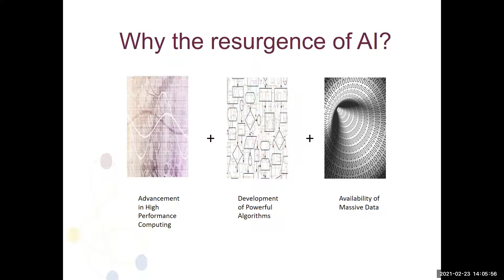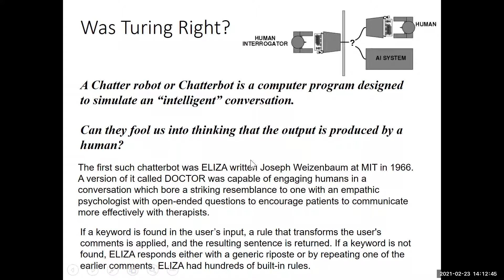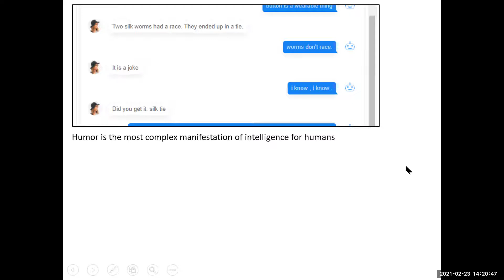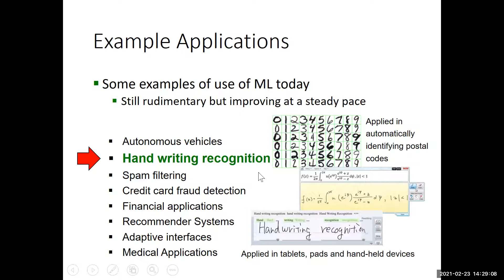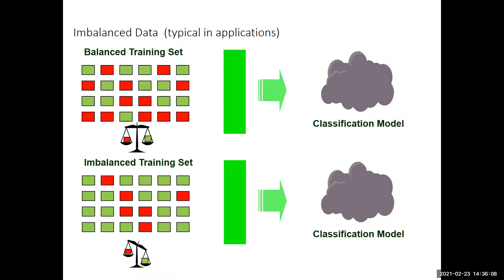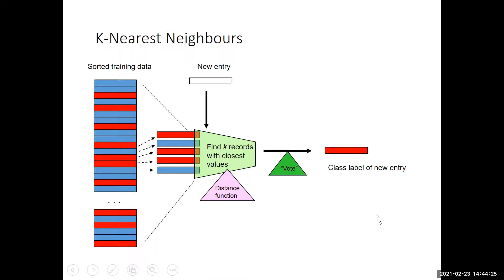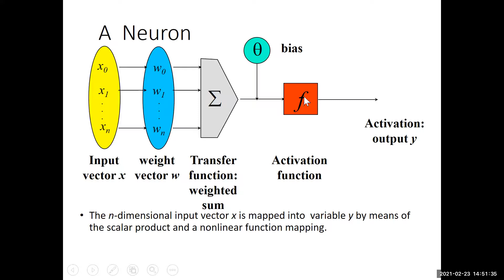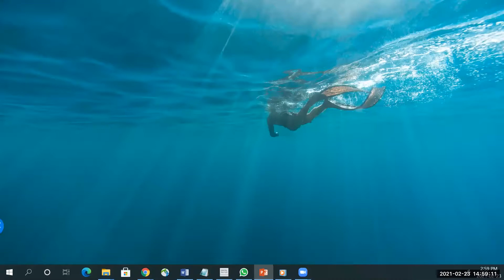Osmar Zaiane Promise and Perils of AI Part III Feb 23 2021